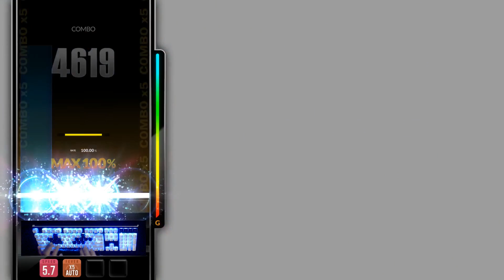[DJMAX Respect V] Buyeo Fortress ~Blosso Remix~ 4B MX Perfect Play